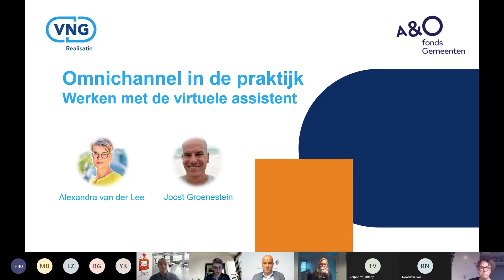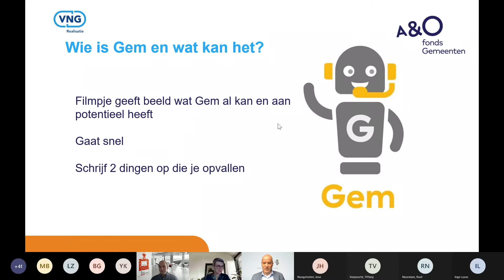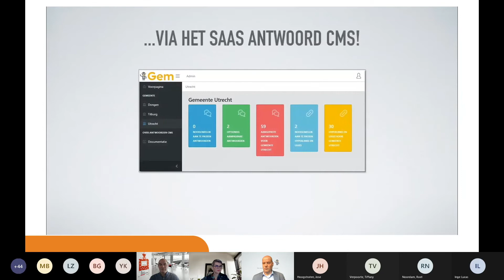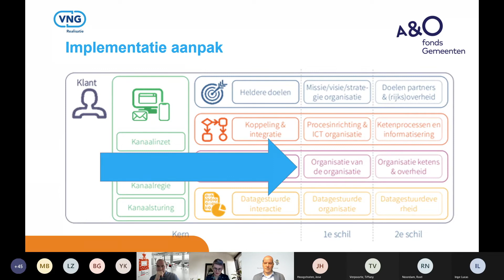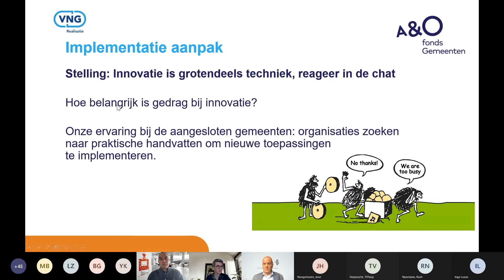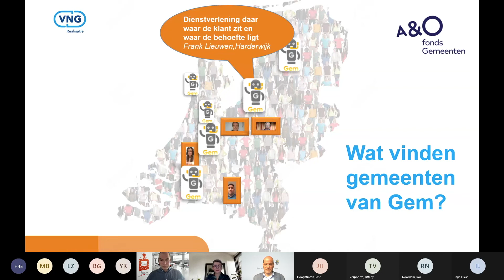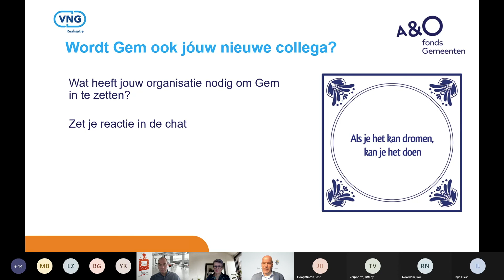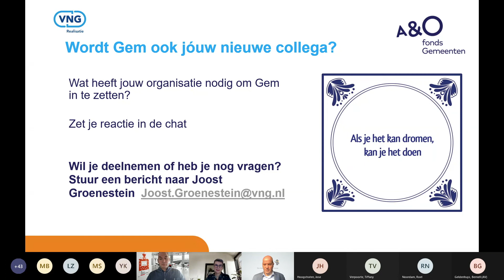GEM - Omnichannel Inspiratiebijeenkomst